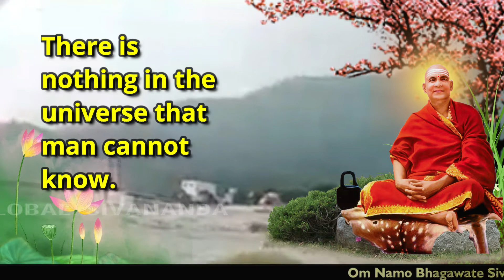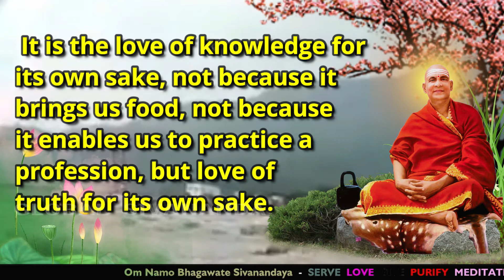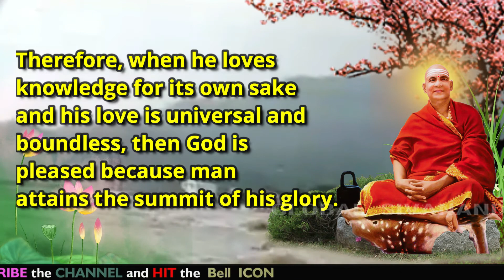SWAMI SIVANANDA ANSWERS – 337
Love is the destiny and glory of man.

Mans knowledge should embrace the whole universe.

There is nothing in the universe that man cannot know.

 It is the love of knowledge for its own sake, not because it brings us food, not because it enables us to practice a profession, but love of truth for its own sake.

That is the destiny and glory of man.

Man’s life must not be confined to the limits of his family but should take in the entire village or town, nay, the whole state, the whole country, the whole earth and the whole universe.

 Therefore, when he loves knowledge for its own sake and his love is universal and boundless, then God is pleased because man attains the summit of his glory.

Source credit:
by Swami Sivananda